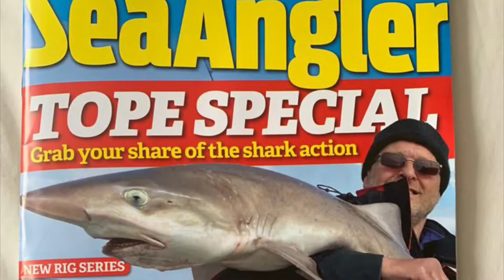Charity Fishing Weekend Finished with a PB Tope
On my own in the boat shark fishing